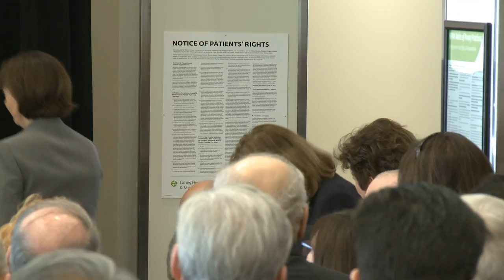Press Conference and Ribbon Cutting Ceremony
The grand opening and ribbon cutting ceremony of the new state-of-the-art Joseph C. Corkery Emergency Center was held on January 12, 2017.